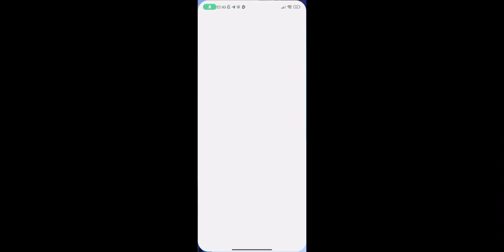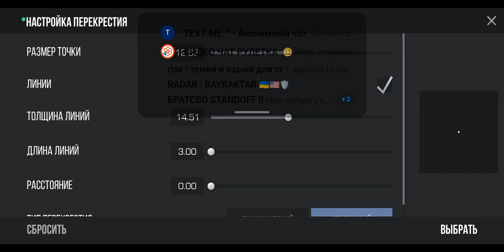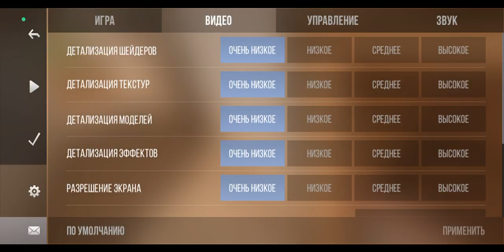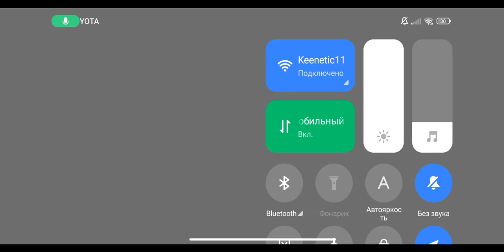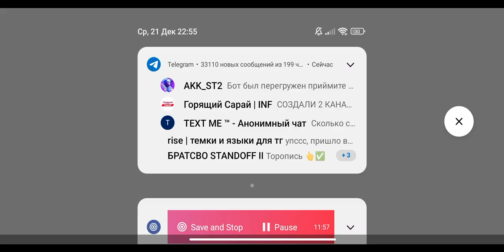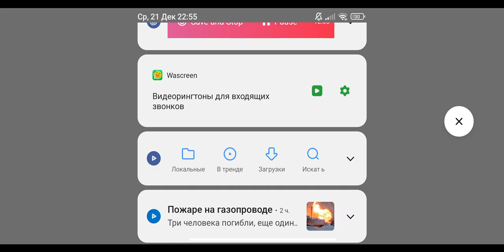3 марта 2023 г.